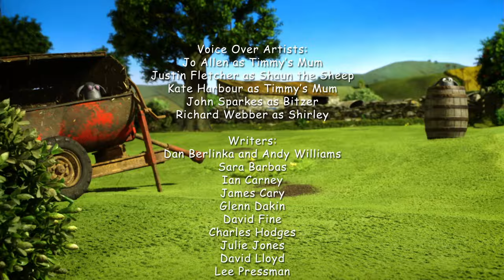⭐NEW⭐ Pigs vs. Sheep (Round 2) 🐖🐑 Shaun the Sheep 🐑 Mossy Bottom Mayhem 🐑 Epic Farm Animal Showdown